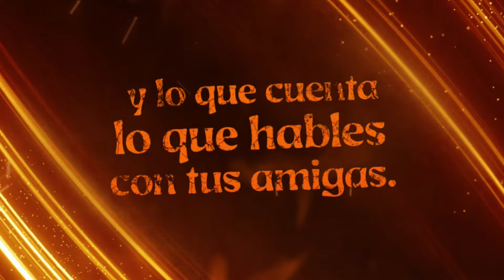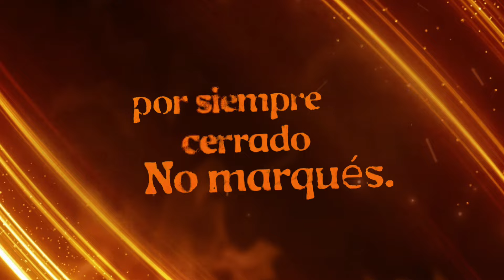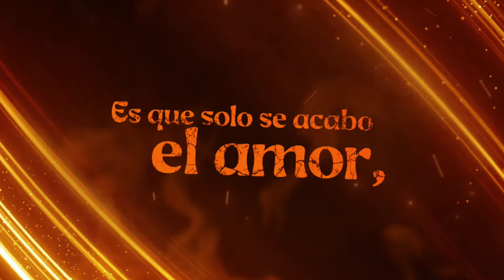(LETRA) ESQUIZOFRENIA - Grupo Origen (Lyric Video)